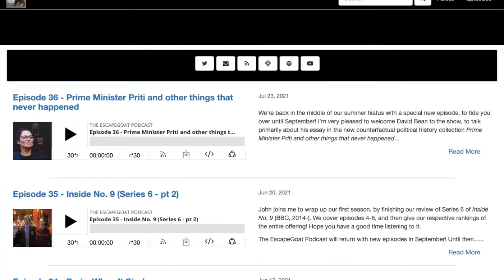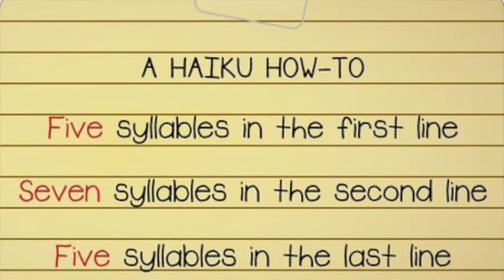The Anime Movie Podcast Reviews Words Bubble Up Like Soda Pop (2020)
On this episode, Cat and Joe discuss and review the BRAND NEW and really quite delightful Netflix original Anime rom-com, ‘Words Bubble Up Like Soda Pop’ (2020), released 07/23/21. The team praises the film for having ample set up and payoff, a unique animation style and an undeniable over-all charm. The film is filled with haikus, and even Joe was into that. Joe even shows off some of his haiku knowledge, and they discuss whether or not 90 minutes really is the perfect length for a movie.

Available to stream on Netflix.